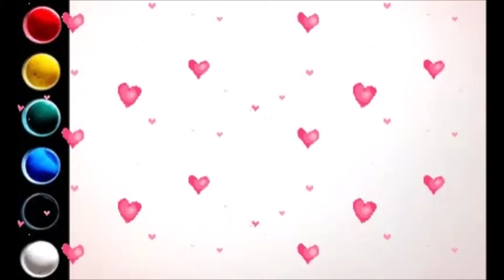How to draw a Cute Sheep with gouache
In this video we learn to draw a Cute Sheep with gouache.